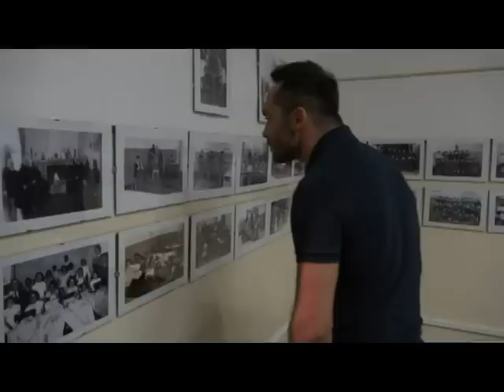AGOSTO 2015 A MIRABELLA IMBACCARI -CT-MADONNA-BY: GIACOMO BARBERA